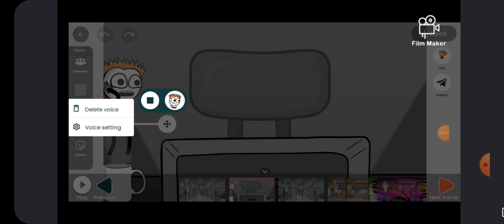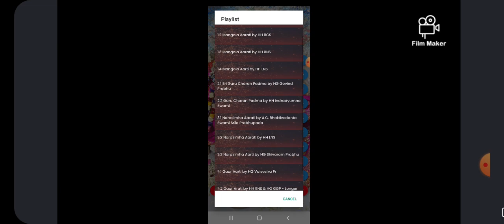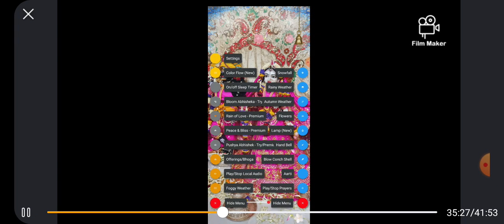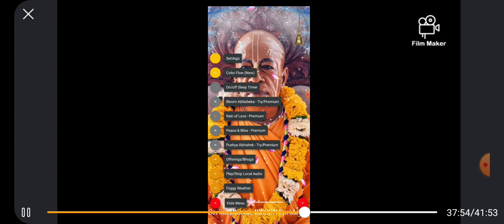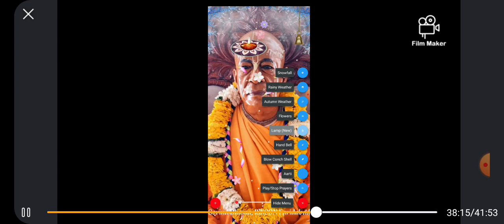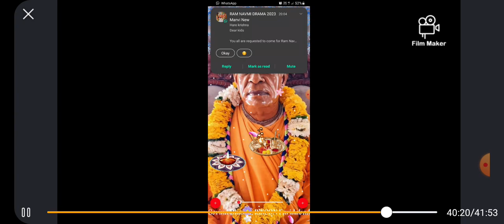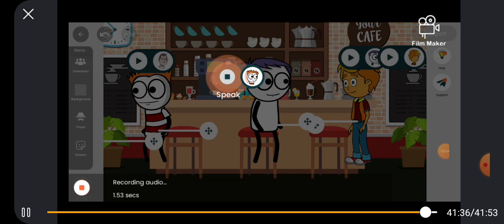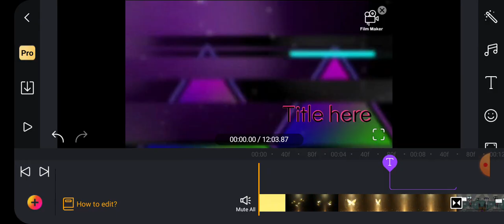happy Ram navmi